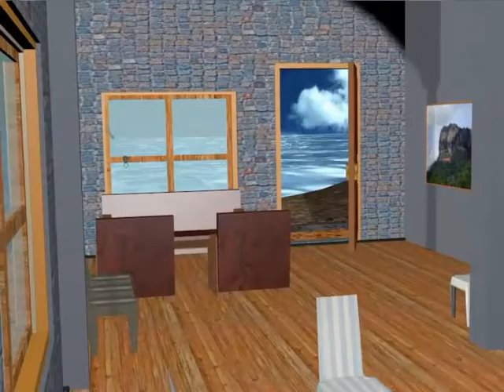Basic 3D max animation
I have done this project as a basic 3D max animation. when I was studying basic lessons I did this project, I have used illustrator CS5, Photoshop CS5 and 3D max 2013 for this work, It's a simple one.